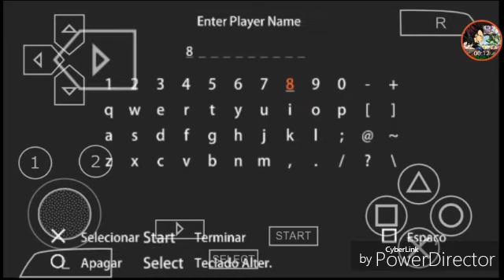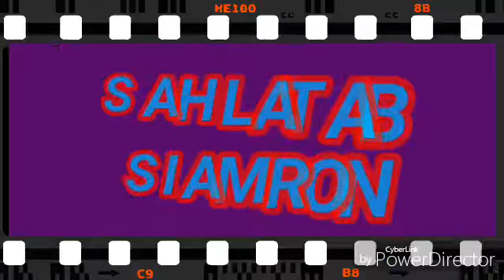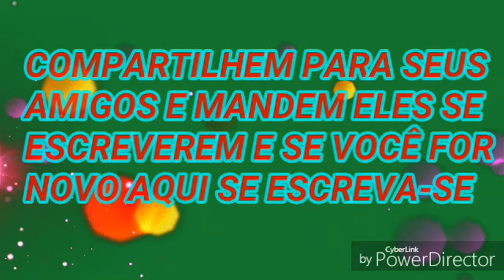Saga Dragon ball Z: Derrotando Raditz #1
Galera eu agora vou começar a Saga Dragon ball Z, eu espero que vocês gostem deixem seu like e compatilhem para seus amigos e mandem eles Se Escreverem e se você for novo aqui nesse vídeo Se Escreva-Se por favor.